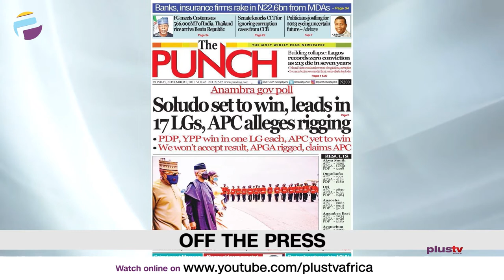INEC Declares Anambra Election Inconclusive | The Lagos Airport Experience | THE BREAKFAST